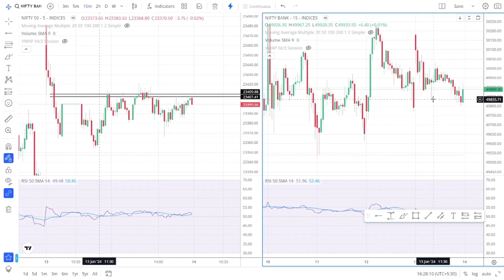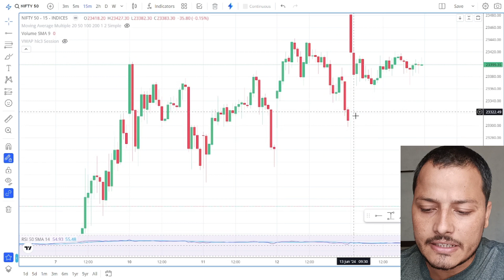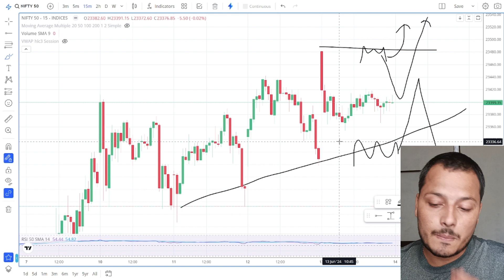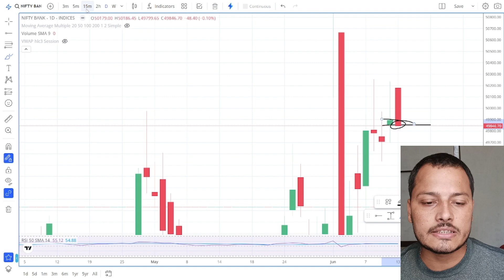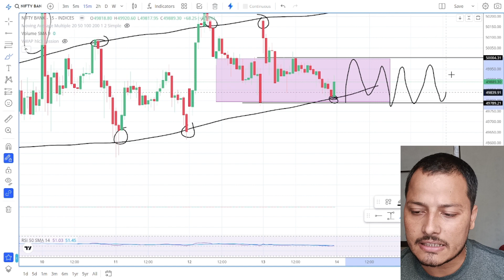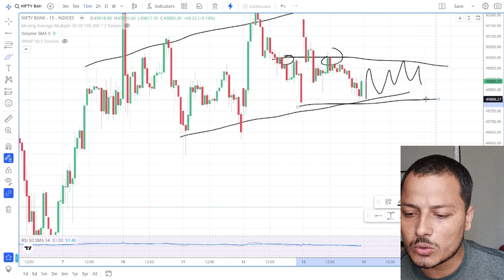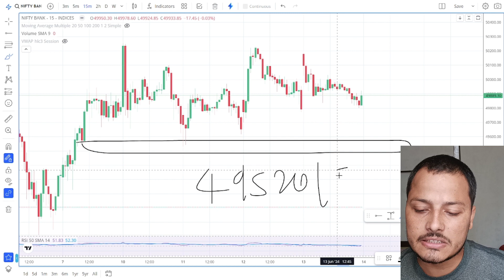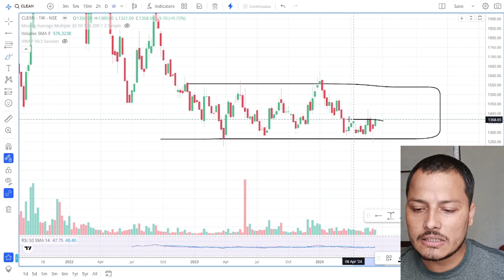Nifty Prediction and Bank Nifty Analysis for Friday 14 JUN 2024 | Bank NIFTY Tomorrow Analysis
Topic covered:
nifty analysis for 14 JUN Friday
bank nifty analysis for 14 JUN Friday
bank nifty expiry 14 JUN Friday
nifty expiry on 14 JUN Friday
Nifty Forecast
nifty
Nifty Nifty
nifty share price
bank nifty
nifty 50
bank nifty share price
nifty today
nifty tomorrow
nifty analysis
banknifty analysis
nifty prediction
nifty tomorrow
nifty tomorrow
nifty analysis
banknifty analysis
nifty prediction
banknifty
nifty
nifty nifty
nifty live
Thursday market prediction
14 JUN Friday bank nifty
14 JUN Friday market
14 JUN Friday market analysis
14 JUN Friday nifty
Tuesday market prediction
bank nifty